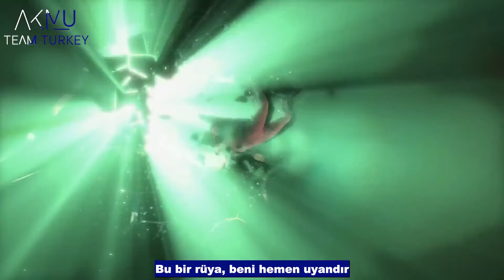LEE CHANHYUK 'Panorama’ [TÜRKÇE ÇEVİRİ]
Keyifli Seyirler~~

çeviri & zamanlama: minebutcarat